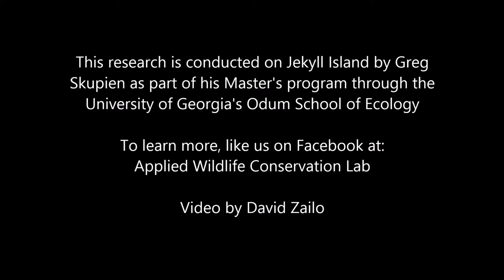Alligator Release - Jekyll Island, GA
Alligator release after placement of a GPS logger. The logger is programmed to take a GPS location once every hour. This research is part of my Master's degree through the University of Georgia.